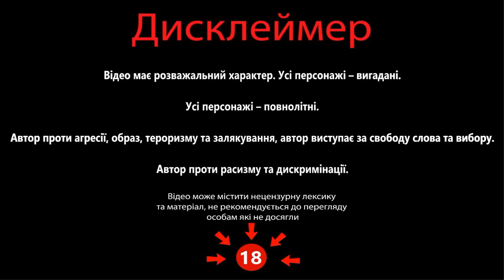Історик з Харкова та хоросій русскій?